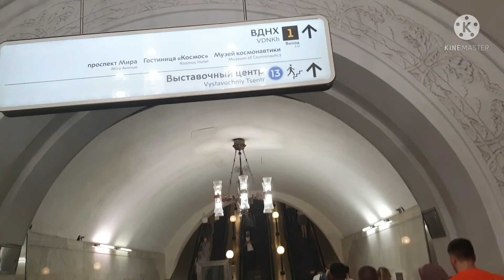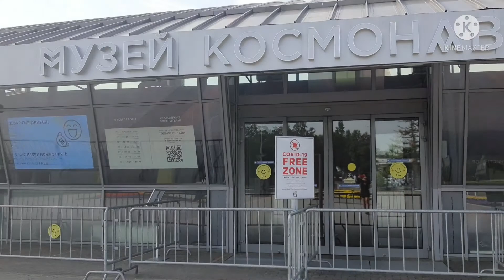เที่ยวปาร์ค VDNKh สวนสาธารณะในมอสโก รัสเซีย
ปาร์ค VDNKh สวนสาธารณะของมอสโกรัสเซีย ปาร์คที่คนไทยชอบเรียกว่าปราคจรวด ตั้งอยู่เมโตร VDNKh( เวเดนอาฟ  ) ด้านหน้าจะมีพิพิธภัณฑ์อาวกาศ ซี่งได้สร้างขึ้นเพื่อรำลึกถึง การปล่อยดาวเทียมสปุกริก 1 และในยุคอาวกาศ สามารถเข้าชมได้โดยเสียบัตรเข้าชม และเดินต่อไปในปาร์คเวเดนฮาฟ จะเห็นความกว้างขวางของปาร์ค ซึ่งเป็นสถานที่จัดแสดงนิทรรศการสวยงามลานกว้างทำกิจกรรมได้เหมาะมาก  2 ปีที่แล้วเหมือนสถานที่จัดการแสดงหรือสถานที่จัดงานนิทรรศการหรือโชว์สินค้าต่างๆนานาหรูหราใหญ่โตและสถาปัตยกรรมของสถานที่แห่งนี้ก็คืออีกหนึ่งความที่สุดของเมืองมอสโกในช่วงฤดูหนาวจะมีลานสเก็ตให้ได้เล่นเพลิดเพลินด้วยนะจระ